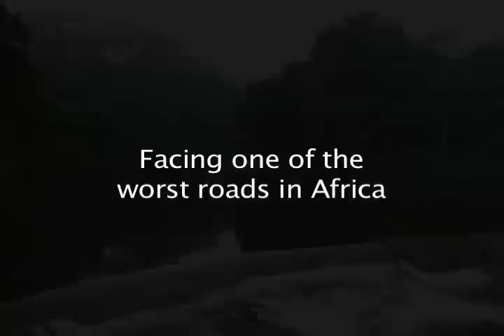Cameroon Juju and the Worst Road in Africa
Nigeria to Cameroon on one of the worst roads in Africa, witnessing a Juju ceremony.